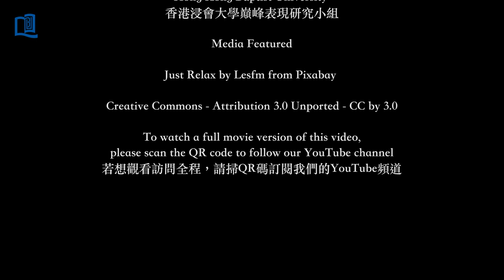[Trailer] Peak Performance Perspective of an Actress (Ms. Louisa SO Yuk Wa) [預告片] 演員如何看巔峰表現